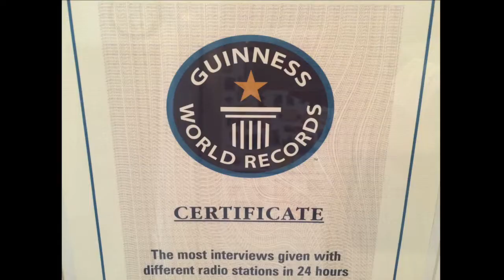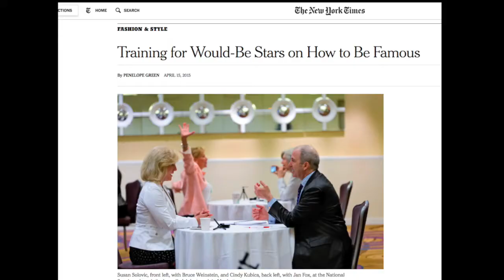PR Secret Weapons Nov 10th NSA Las Vegas